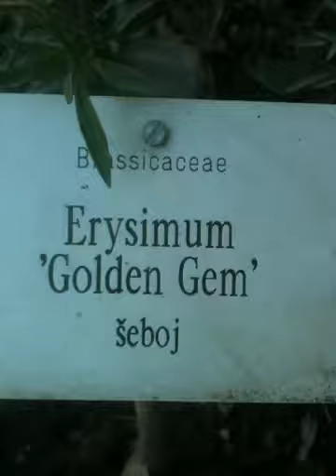erisimum golden gem